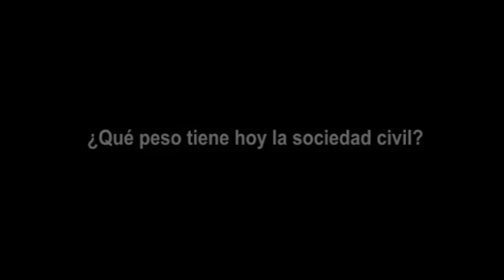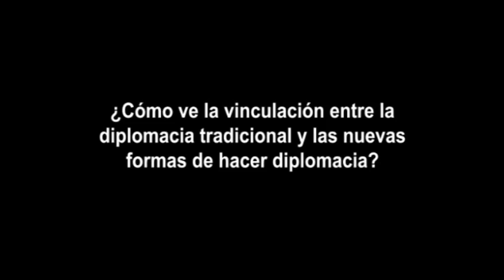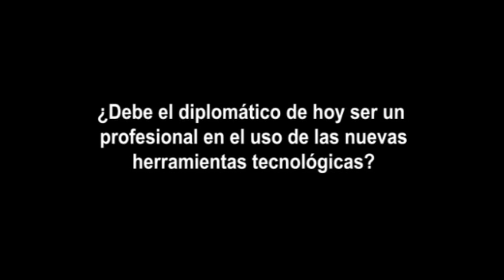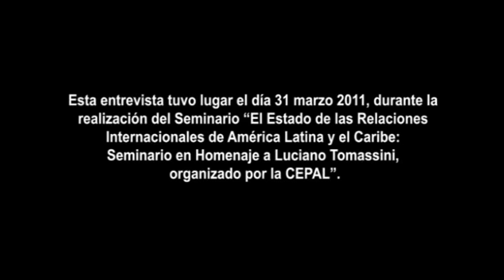Sociedad civil y Diplomacia Pública: entrevista a Roberto Russell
Roberto Russell, es académico de la Universidad Torcuato di Tella, Buenos Aires.
@ Marzo 2011 Apuntes Internacionales es una iniciativa de la Academia Diplomática "Andrés Bello", del Ministerio de Relaciones Exteriores de Chile. Este documento audiovisual es parte de su "Biblioteca Virtual". Las opiniones incluidas en él son responsabilidad de quien las emitió y no reflejan necesariamente la opinión de Ministerio de Relaciones Exteriores. Autorizada su reproducción, citando al medio y al autor.